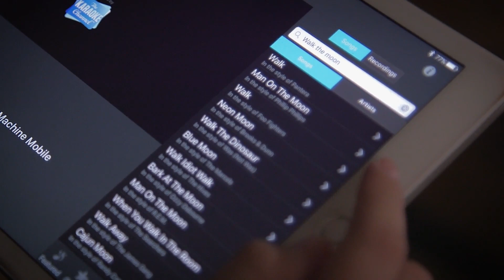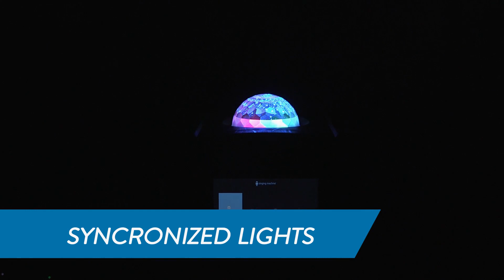Download Series by Singing Machine